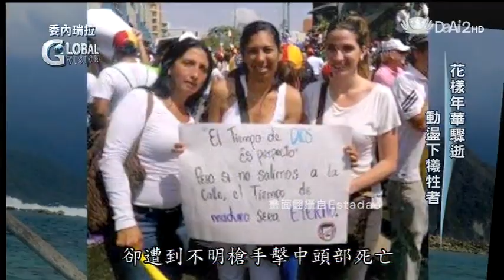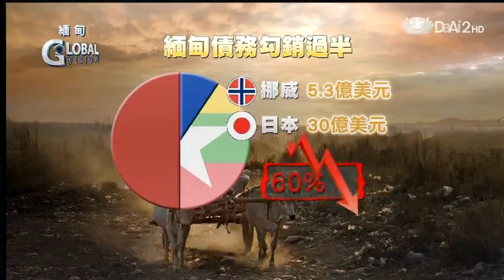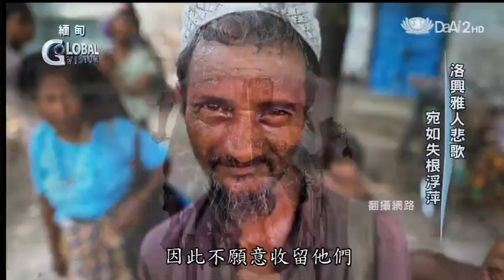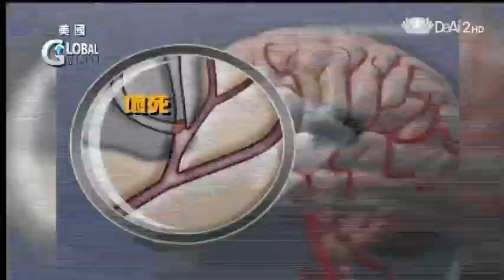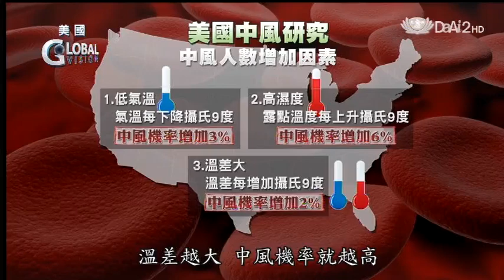20140220《全球視野》烏克蘭分裂危機